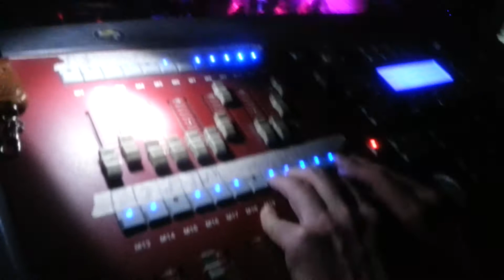Image 14 Aniversario Joselu dándole gas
Joselu megatron The Image Bilbao 14 aniversario